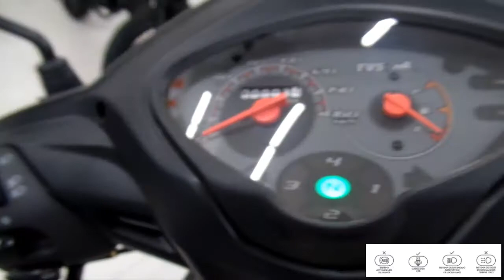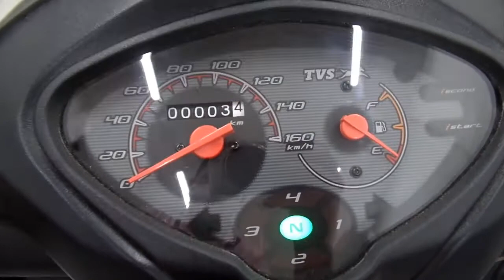TVS NEO NX 110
Esta es una de las máquinas con una estética moderna, fiel al estilo, llena de ángulos que le dan un aire de deportividad, pero con la sobriedad suficiente para ser una moto apta para el tránsito diario, aunque, llamando la atención de los que la ven.

Del segmento de las mal llamadas

En cuanto al ciclo, se cuenta con una horquilla telescópica tradicional al frente, mientras atrás, un sistema de amortiguadores gemelos. Sobre los frenos, hace presencia una combinación de disco adelante (220 mm con un solo pistón) y un freno de campana posterior de 110 mm.

Aunque no conocemos el modelo aún, confiamos que bajo el amplio asiento, se encuentre un baúl con suficiente espacio, considerando que la altura al suelo es de 760 mm. Hablando de practicidad, no sobra decir que la nueva propuesta de TVS en Colombia trae un puerto de carga USB de serie.